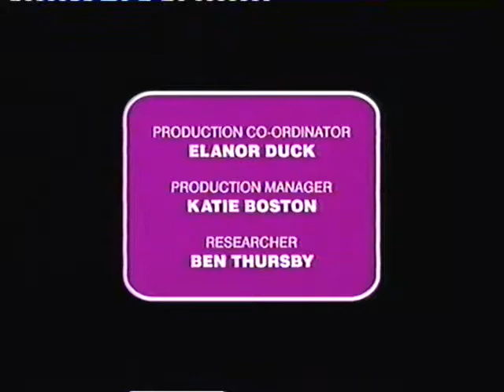Andi Peters meets Gary Barlow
TV programme from 1999 where Andi Peters meets and interviews Gary Barlow